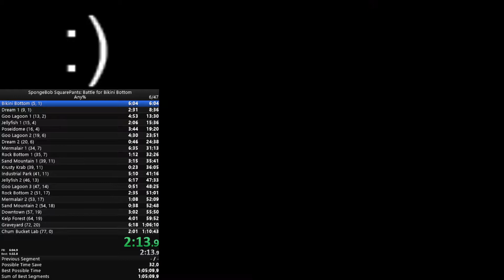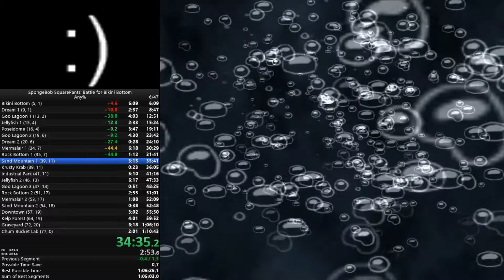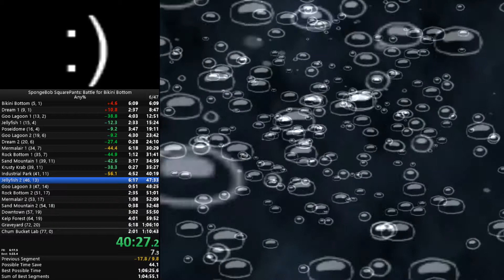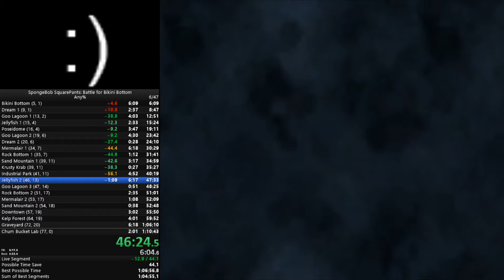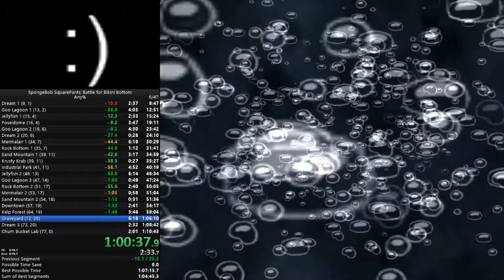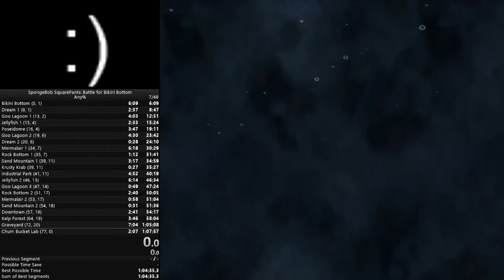Spongebob Squarepants: BFBB Any% 1:07:57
Pretty solid run. Might invest in an Xbox soon :o